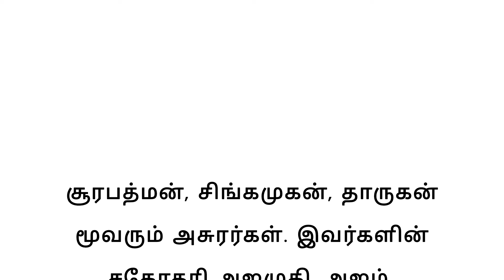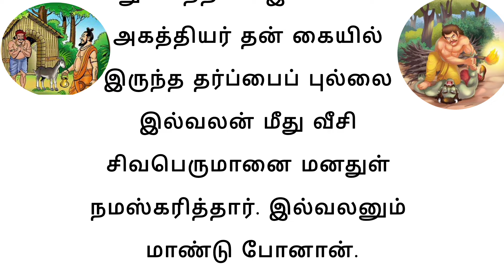குழந்தை வளர்ப்பில் இது முக்கியம்நாம் எப்படி இருக்க வேண்டும் என்பதை உணர்த்தும் புராண கதைstory